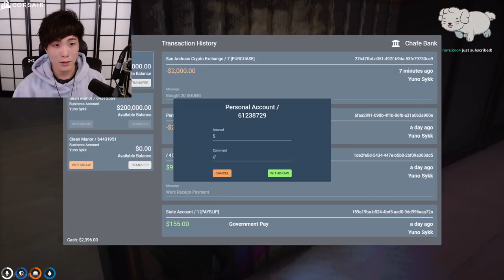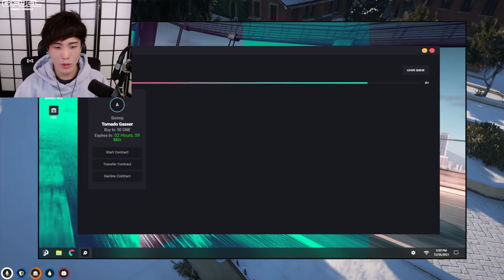"MoBa Gaming" Sykkuno" (Part.1) YUNO doin the things With Cleanbois Grand Theft Auto V ^_^ 12|26|21